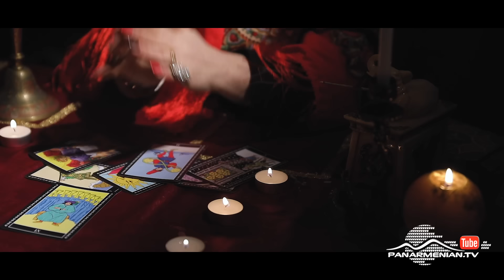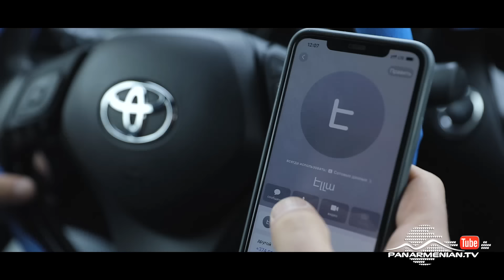Մոխրոտի Երազները, Սերիա 101 / Mokhroti Eraznery